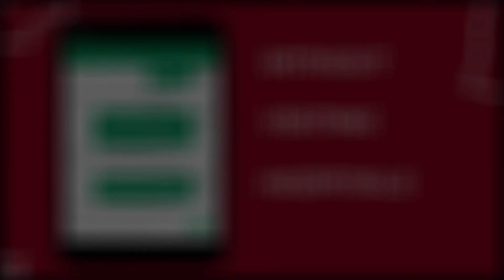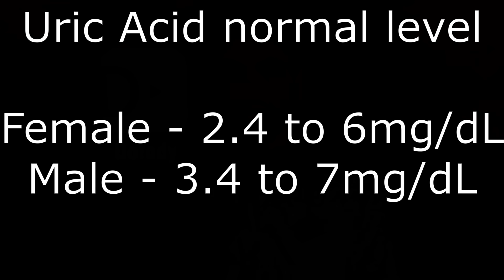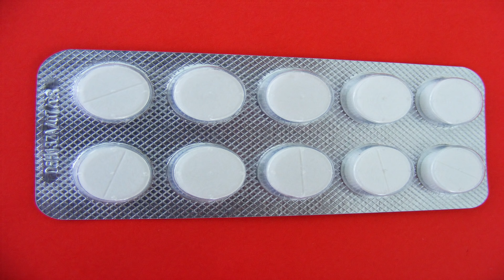യൂറിക് ആസിഡ് എങ്ങനെ കുറക്കാം 🩺 ഉയർന്ന യൂറിക് ആസിഡ് ലക്ഷണങ്ങൾ ഉണ്ടോ?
നിങ്ങൾക്ക് ഉയർന്ന യൂറിക് ആസിഡ് ലെവൽ അല്ലെങ്കിൽ ഗൗട്ട് ഉണ്ടോ?

മത്സ്യം, ചിക്കൻ, ബീഫ്, മട്ടൺ എന്നിവ സുരക്ഷിതമായി കഴിക്കാൻ കഴിയുമോ എന്ന് നിങ്ങൾ ചിന്തിക്കുന്നുണ്ടെങ്കിൽ, നിങ്ങൾ ശരിയായ സ്ഥലത്ത് എത്തിയിരിക്കുന്നു!
ഉയർന്ന യൂറിക് ആസിഡിന്റെ ലക്ഷണങ്ങൾ, നിങ്ങളുടെ രക്തത്തിലെ യൂറിക് ആസിഡിന്റെ സാധാരണ അളവ്, ഉയർന്ന യൂറിക് ആസിഡിന്റെ കാരണങ്ങൾ എന്തൊക്കെയാണ്, അതിന്റെ ചികിത്സ എന്നിവ ഈ മലയാളംവീഡിയോയിൽ നിന്ന് മനസ്സിലാക്കുക.
"യൂറിക് ആസിഡിന് ജീവിതകാലം മുഴുവൻ മരുന്നുകൾ കഴിക്കണോ?" തുടങ്ങിയ ചോദ്യങ്ങൾക്കുള്ള ഉത്തരങ്ങളും ഇതേ വീഡിയോയിൽ നിന്ന് നിങ്ങൾക്ക് ലഭിക്കും.

കേരളത്തിലെ ഏറ്റവും മികച്ച ഓൺലൈൻ ഡോക്ടർമാരെ ഡോഫോഡിയിലൂടെ സമീപിച്ച് നിങ്ങളുടെ പ്രശ്നത്തിന് വിട പറയൂ

ഈ വീഡിയോയിൽ പറയുന്ന വിവരങ്ങൾ വിദ്യാഭ്യാസ ഉദ്ദേശത്തിനായാണ് മാത്രം നൽകുന്നത്. ആരോഗ്യ പ്രശ്നങ്ങൾക്കും ചികിത്സയ്ക്കുമായി ഡോക്ടറുടെ നേരിട്ടുള്ള ഉപദേശവും ചികിത്സയും ആവശ്യമാണ്. ദയവായി സ്വയം ചികിത്സയ്ക്ക് ശ്രമിക്കരുത്. നിങ്ങളുടെ ആരോഗ്യ സ്ഥിതിക്ക് അനുയോജ്യമായ ചികിത്സക്കായി ഒരു ലൈസൻസുള്ള   ഡോക്ടറെ സമീപിക്കുക 🩺